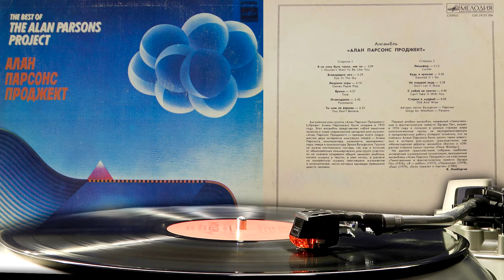The Alan Parsons Project - Time (1980) (Vinyl)